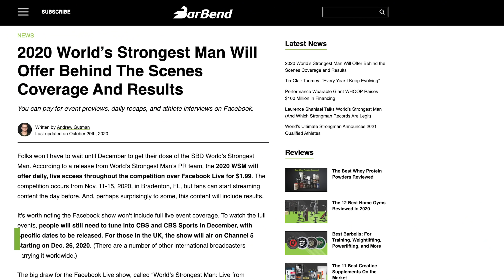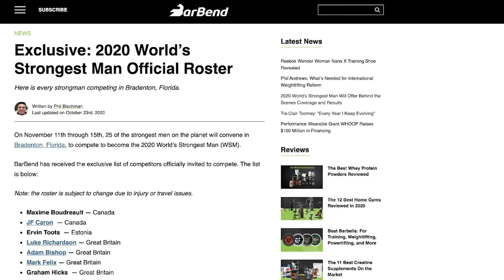How to Watch the 2020 World's Strongest Man Contest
Get more info on the schedule for this year's SBD World's Strongest Man contest

This year's World's Strongest Man contest was significantly delayed by the COVID-19 pandemic, but that won't stop the action from kicking off November 11th in Bradenton, Florida. No spectators are allowed this year due to the athletes and staff being in a closed "bubble."

The WSM competition doesn't have a true live stream because it's prerecorded for television broadcast, which will air in December. However, the company behind the competition is holding official recaps, results shows, and behind-the-scenes coverage on Facebook for a small fee.

00:00 This year's World's Strongest Man contest
00:15 No true live stream, but here's how to follow along
00:45 Dates for the competition and broadcast
01:40 No spectators this year
02:02 A new option to watch official recaps on Facebook